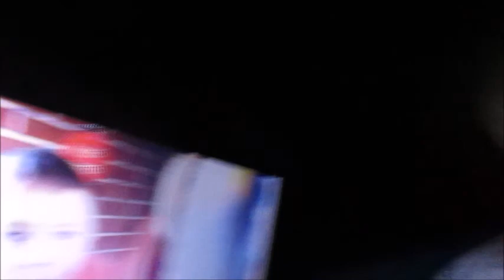Everyone is sick!!! (Wood Family Adventures- 12/15/15)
So nothing special today... just everyday life. If you like the video share it! Thanks for watching and if you would like to see our last video you can go to our channel, Wood Family Adventures, and watch it... and while you're there you can subscribe so you can see even more of us!